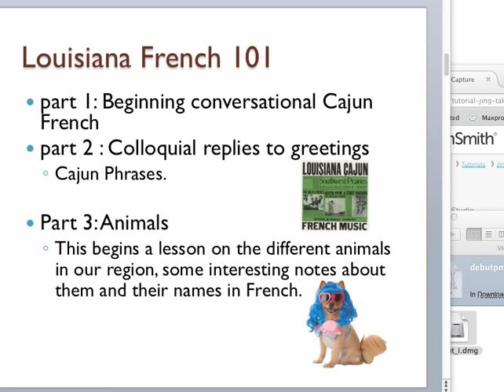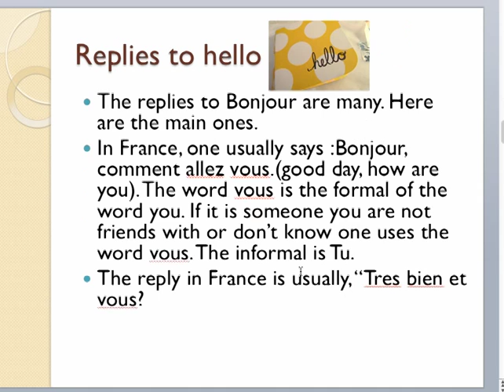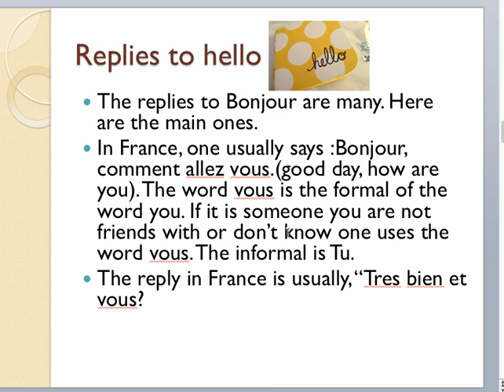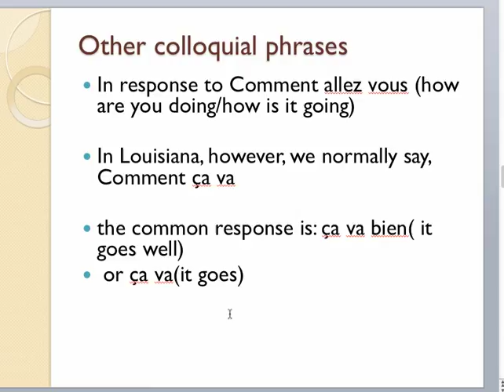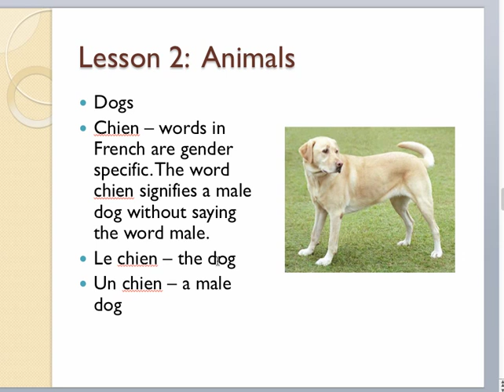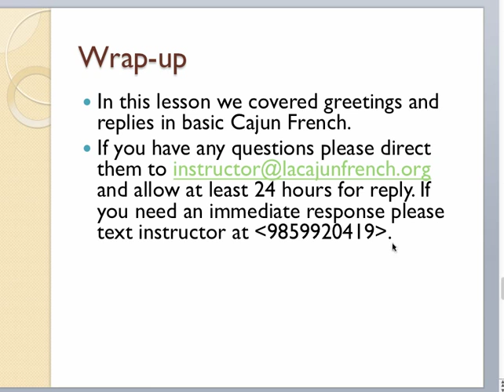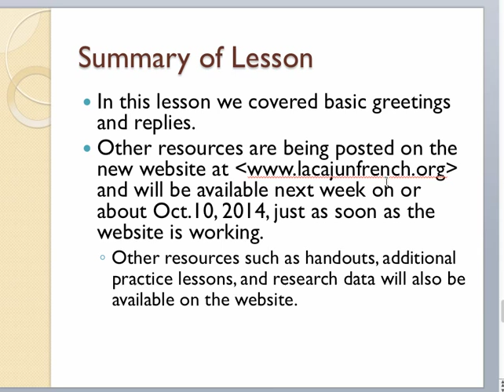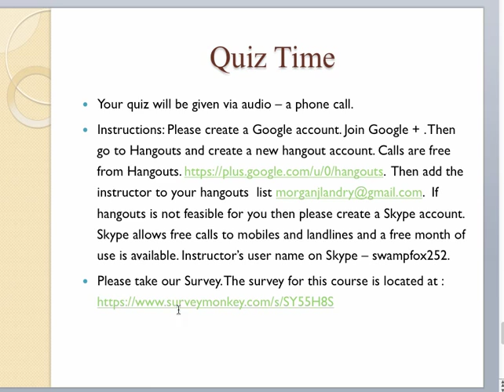Louisiana Cajun French lesson One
Week three assignment for EDU 652